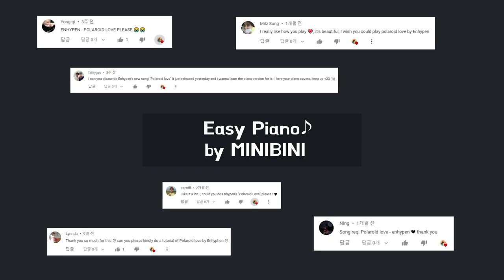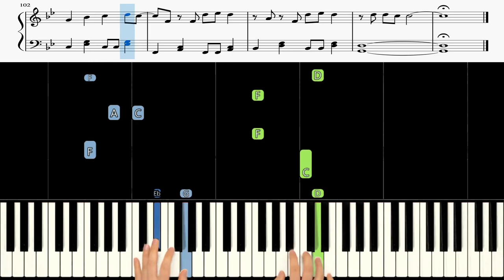ENHYPEN - Polaroid Love 🎹《Piano Tutorial》 ⭐⭐☆☆☆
00:00  I N R T O ✔

00:02  Original Speed ✔

03:24  Speed X 0.75 ✔

Keyboard : YAMAHA Montage 88, Nord Electro 5D 73
Audio interface : Focusrite Scarlett 6i6
Speaker : JBL LSR305
Laptop : MacBook Pro
Camera : iPhone 8 or Galaxy note 8 (& OSMO Pocket)